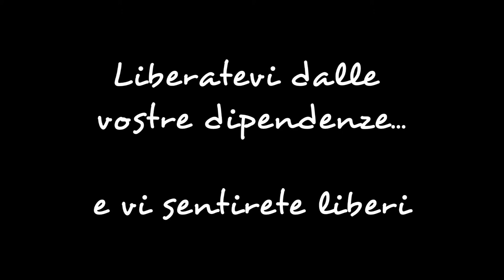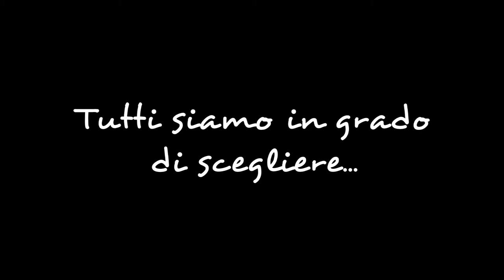Non c'è niente da ridere - Trailer dello spettacolo teatrale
Non c'è niente da ridere è lo spettacolo che ha segnato il debutto del gruppo teatrale PANTERA ROSA che per la prima volta si è presentato sul palcoscenico con l'inedito spettacolo incentrato sulla tematica delle nuove dipendenze giovanili. Si tratta infatti della rappresentazione teatrale nata all'interno del progetto "Tra libertà e dipendenza" del gruppo giovani dell'associazione Alaus di Lodi che ha dato lo spunto per la costituzione della compagnia denominata "Pantera rosa", ironica, frizzante, elegante e garbata così come il felino rosa da tutti conosciuto e amato.

Lo spettacolo teatrale è scritto da Valentina Cursio, Maria Ferrarini, Laura D'Angiolella, Davide Riboni e Fabrizio Vaghi, diretto da Fabrizio Vaghi. Le coreografie sono di Melania Pecoraro e Valentina Cursio, le scenografie di Fabrizio Vaghi.

Trailer video: tutti i diritti riservati al gruppo teatrale Pantera rosa.
Montaggio a cura di Fabrizio Vaghi.